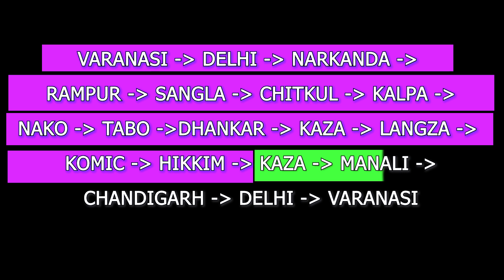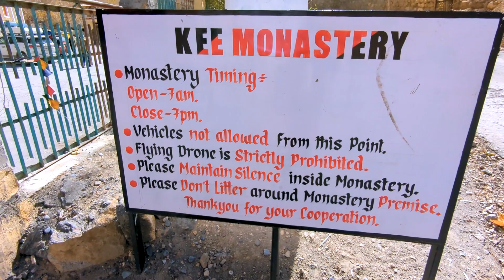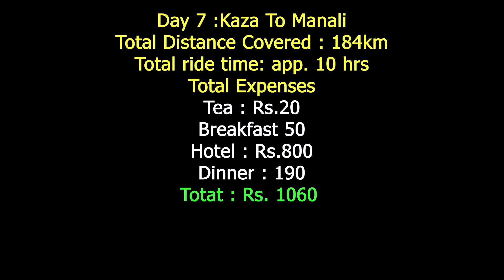7️⃣ VARANASI TO SPITI VALLEY (Solo) Ride | KAZA to MANALI | Benelli trk 502x | Kee Gompa | Chicham B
Join me on the thrilling Episode 7 of my Solo Ride from Varanasi to Spiti Valley, as I conquer the mesmerizing landscapes from Kaza to Manali on my trusty Benelli TRK 502X. 🌄

📍 **Highlights in this Episode:**

🏰 **Kee Gompa Exploration:** Immerse yourself in the spiritual ambiance of Kee Gompa, a centuries-old Tibetan Buddhist monastery perched atop a hill. Discover the rich cultural heritage and breathtaking views that this sacred place has to offer.

🌉 **Chicham Bridge Adventure:** Brace yourself for an adrenaline-pumping experience as I navigate the heights of Chicham Bridge, one of the highest and most spectacular suspension bridges in the world. The panoramic views from this engineering marvel are truly jaw-dropping!

🏞️ **Scenic Landscapes:** Marvel at the ever-changing landscapes as I ride through the rugged terrains, picturesque valleys, and charming villages along the way. Spiti Valley's raw beauty unfolds before your eyes, showcasing nature's wonders at every turn.

🌄 **Sunrise in Spiti Valley:** Witness the magical hues of a Spiti Valley sunrise, painting the mountains in a kaleidoscope of colors. This is a moment of tranquility and awe that you won't want to miss.

🛣️ **Riding Solo:** Experience the freedom and challenges of a solo motorcycle journey through some of the most remote and awe-inspiring terrains. Join me as I share the highs and lows of the road, along with the invaluable lessons learned along the way.

🎥 **Episode 7 promises a visual feast for adventure seekers and travel enthusiasts alike! 🌟**

🗺️ **Gear Used:**
Riding gear and accessories
Gopro hero 10
Insta 360 one rs TWIN Edition
bullet time Insta 360
gopro accessories kit
digitek led ring light
Sony ZV E10 Camera
Gorilla Tripod
Join me on this incredible adventure! 🌍